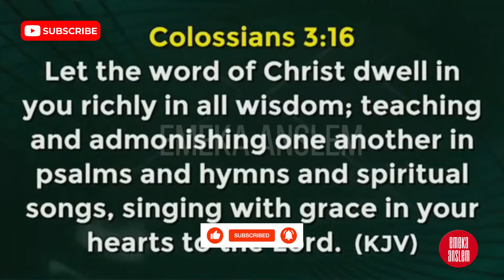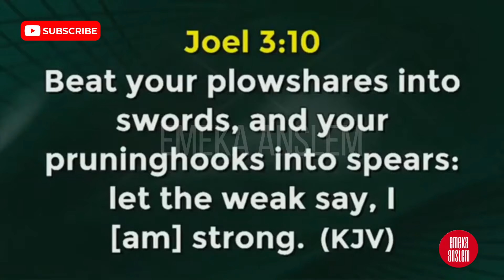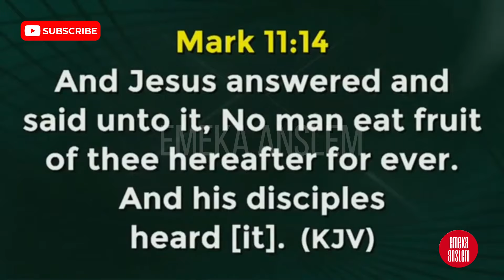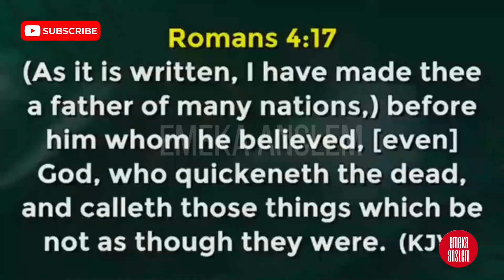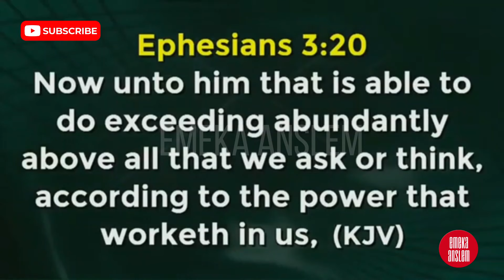THIS WAS HOW BISHOP DAVID ABIOYE DEALT WITH THE BACK PAIN THAT FOLLOWED HIM TO CHURCH